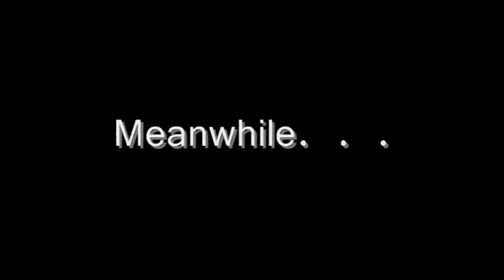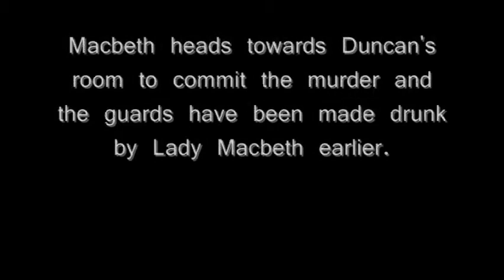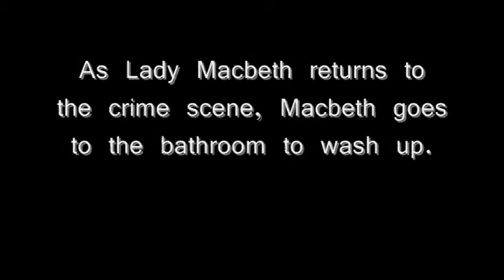Macbeth (Duncan's Death Scene)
Duncan Dies